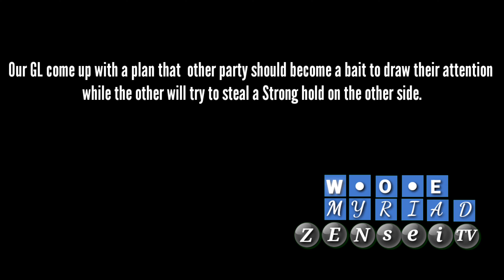Myriad WOE Highlights vs Rising and Algiz GvG 2.0 (LD Pov)